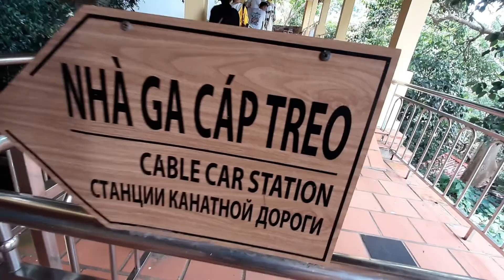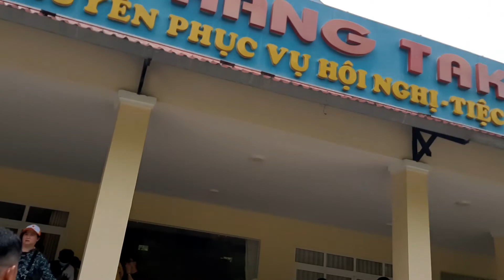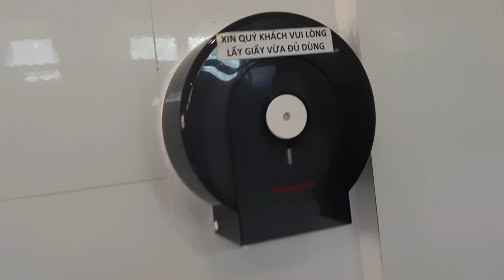Du Lịch Phan Thiết Mũi Né P4 - Đi Cáp Treo Xuống Núi Ăn Trưa Tà Cú/VinhBTr #452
- Hôm nay Vinh tiếp tục dẫn các bạn đi du lịch phan thiết mũi né P4. Đi cáp treo xuống núi ăn trưa Tà Cú.
- Vinh Review cho các bạn xem đường phố, du lịch, ăn uống, ẩm thực và những thứ gần gũi trong cuộc sống hằng ngày.

- Mọi người nhớ ủng hộ để Vinh có động lực ra tiếp những video mới hấp dẫn hơn.